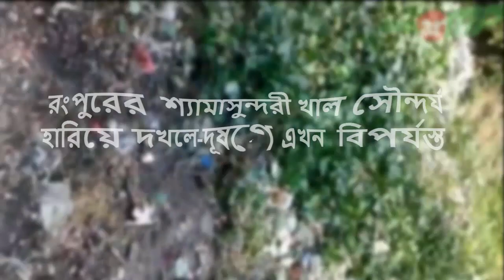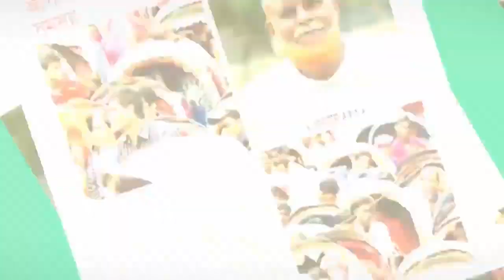রংপুরের শ্যামাসুন্দরী খাল সৌন্দর্য হারিয়ে দখলে-দূষণে এখন বিপর্যস্ত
রংপুর মহানগরের বুক চিরে বয়ে যাওয়া প্রায় ১২২ বছরের পুরনো ঐতিহ্যবাহী শ্যামাসুন্দরী খাল।শ্যামাসুন্দরীর মতো একটি খাল কেবল রংপুরই নয়, বাংলাদেশেই বিরল। যথেষ্ট বরাদ্দ হলেও সংস্কার না হওয়ায় নগরীর বুক চিরে বয়ে চলা ১৮ কিলোমিটার খালটি নগরবাসীর সমস্যার কারণ হয়ে দাঁড়িয়েছে। খালের জীর্ণদশা, ময়লা, আবর্জনা ও দূষণে কালো হয়ে গেছে পানি। আর ভরাট হয়ে বন্ধ হয়ে গেছে এর পানি প্রবাহ। ধীরে ধীরে সৌন্দর্য হারিয়ে দখলে-দূষণে বিপর্যস্ত শ্যামা সুন্দরী খাল এখন মশার নিরাপদ প্রজনন ক্ষেত্র। সংস্কারের নামে লোপাট করা হয়েছে ২৫ কোটি টাকা। পানি প্রবাহ বন্ধ হয়ে পড়া ও খালটির সঙ্গে আশ পাশের বাড়ি-ঘরের পয়ঃনিষ্কাশনের সংযোগ থাকায় দুর্গন্ধের কারণে পার্কের পরিবেশ নষ্ট হচ্ছে। আগে শ্যামা সুন্দরী খালের প্রস্থ ছিল ১০০ ফুটের বেশি। কিন্তু এখন তা সর্বোচ্চ ৫২ ফুট। সংস্কারের সময় অবৈধ দখলমুক্ত না করায় এ খাল নালায় পরিণত হয়েছে। তারপরও যদি খালটি নির্দিষ্ট নিয়মে খনন করা হতো, তাহলে পানির প্রবাহ স্বাভাবিক থাকত। আপনার মাধ্যমে যথাযথ  কর্তৃপক্ষের দৃষ্টি আকর্ষণ করছি।

ভিডিওটি ধারন করা হয়েছে  রংপুর চেকপোস্ট, RK রোড, রংপুর থেকে।